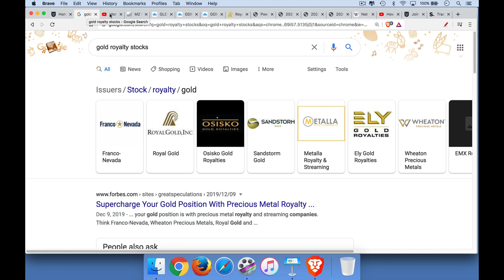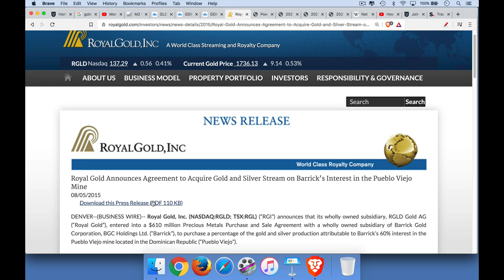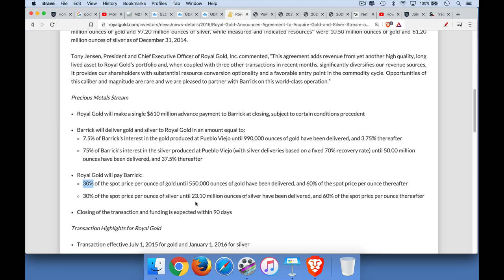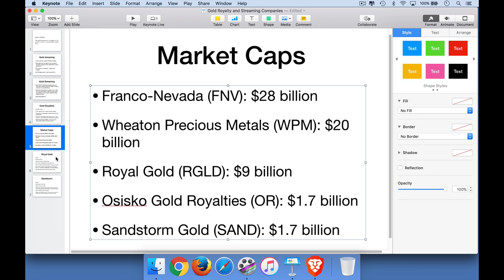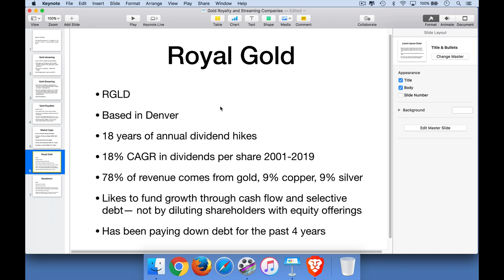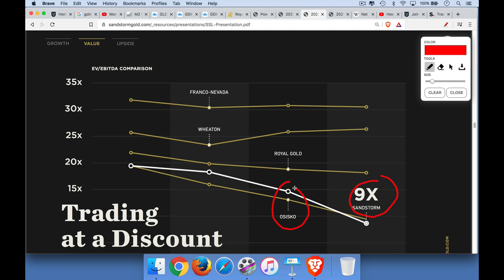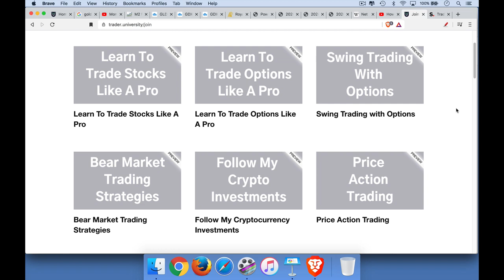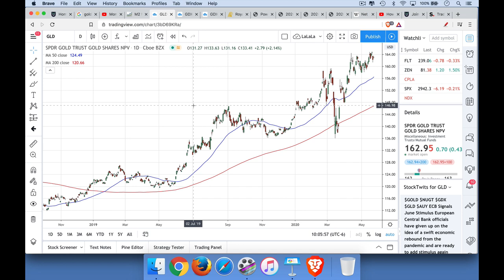My Favorite Gold Royalty Stocks (2020)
In this video, I discuss gold royalty and streaming companies, especially my 3 favorites: Royal Gold (RGLD), Osisko Gold Royalties (OR), and Sandstorm Gold (SAND).

I am very bullish on the price of gold due to central bank inflationary monetary policy, and I think that the gold royalty companies are a great way to play this macro view.

Gold royalty and streaming companies are not burdened by mining costs, safety and labor issues, or environmental regulations. They are specialty finance companies that get a stream of future royalties in exchange for an initial payment that helps a gold miner to finance mine development.

When picking these 3 stocks to invest in, I emphasized overall exposure to gold (vs other metals or energies), as well as net smelter royalties (NSR), since these will benefit more from a rapidly appreciating gold price than will streaming agreements, where one only gets to buy gold at a fixed margin below its spot price.